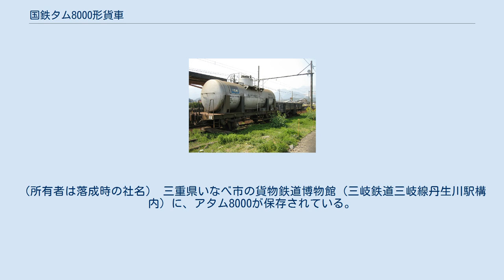国鉄タム8000形貨車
国鉄タム8000形貨車（こくてつタム8000がたかしゃ）は、かつて日本国有鉄道（国鉄）及び1987年（昭和62年）4月の国鉄分割民営化後は日本貨物鉄道（JR貨物）に在籍した私有貨車（タンク車）である。
 本形式は、過酸化水素専用の15 t積二軸貨車で、過酸化水素専用車としては初めての形式である。
1962年（昭和37年）から1965年（昭和40年）にかけて8ロット15両（アタム8000 - アタム8014）が汽車製造、日立製作所、日本車輌製造および三菱重工業で製作された。
 走り装置は、当初から二段リンク式で、最高速度は75 km/hである。
台枠は、長さ7,000 mmまたは7,400 mmの平台枠である。
 落成時の所有者は、安宅産業、江戸川化学工業（数か月後に三菱江戸川化学へ改称）、三徳化学工業の3社であった。
それぞれの常備駅は、岳南富士岡駅、山北駅、苫小牧駅であった。
 三徳化学工業所有車は、1967年（昭和42年）4月21日に日本パーオキサイドへ名義変更された。
 三菱江戸川化学所有車は、1971年（昭和46年）12月17日に日本瓦斯化学工業との合併により三菱瓦斯化学へ名義変更された。
工場の移転にともない、常備駅は南四日市駅に変更されている。
 安宅産業所有車は、1977年（昭和52年）2月16日に東海電化工業へ名義変更された。
 1979年（昭和54年）10月より化成品分類番号「化侵58」（酸化性の物質、侵食性の物質、酸化性物質、侵食性のあるもの）が標記された。
 タンク体は、積荷の分解防止のため純アルミニウム（A1070P）製、ドーム付きのキセ（外板）なし直胴タイプである。
破損防止の注意喚起のため、副記号「ア」を冠し、「アタム」と称し、タンク体には「純アルミ」、「連結注意」と標記された。
タンク体の長さは6,300 mm、内径は1,700 mm（汽車製造製のもの）である。
タンク内部には、補強のため皿形の波除け板が4枚設置されている。
受台は、強度の低い純アルミニウム製タンクを支えるため、大型である。
荷役方式は、積込は液出入管から行い、荷卸しは液出入管と空気加圧による上出し方式である。
液出入管と空気管はドームの頂部に設けられ、空気管には異物除去用のフィルターが内蔵されている。
塗色は、アルミニウム地肌の銀色である。
 全長は7,800 - 8,200 mm、全幅は2,530 mm、全高は3,615 mm、軸距は4,200 - 4,450 mm、自重は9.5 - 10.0 t、換算両数は積車2.6、空車1.0、車軸は12 t長軸であった。
 1987年（昭和62年）4月の国鉄分割民営化時にはアタム8003を除く14両がJR貨物に継承されたが、1994年（平成6年）度に2両（アタム8009・アタム8010）が廃車となり、1995年（平成7年）度末時点では12両（アタム8000 - アタム8002、アタム8004 - アタム8008、アタム8011 - アタム8014）が現存していたが、2003年（平成15年）5月に12両一斉に廃車となり同時に形式消滅となった。
（所有者は落成時の社名） 三重県いなべ市の貨物鉄道博物館（三岐鉄道三岐線丹生川駅構内）に、アタム8000が保存されている。